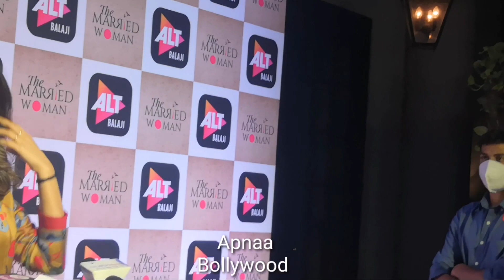Riddhi Dogra | The Married Woman Webseries special Screening on the occasion of Women's day